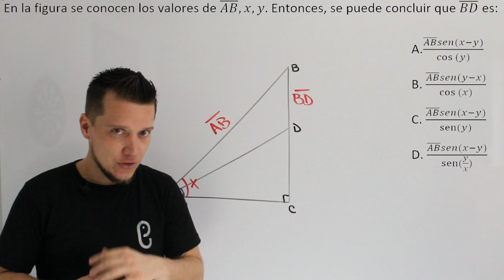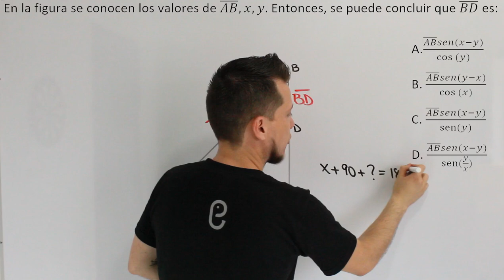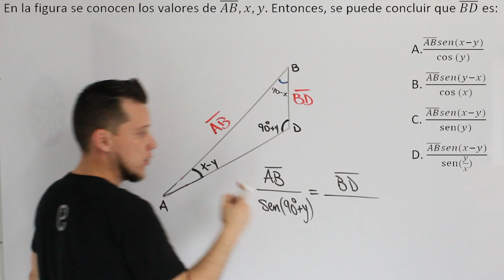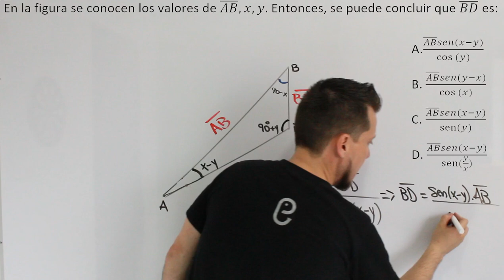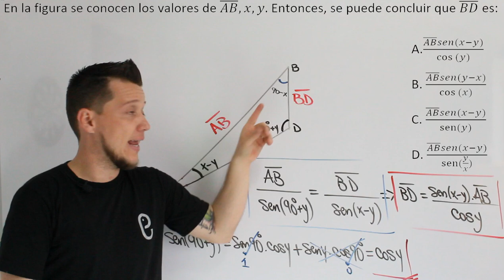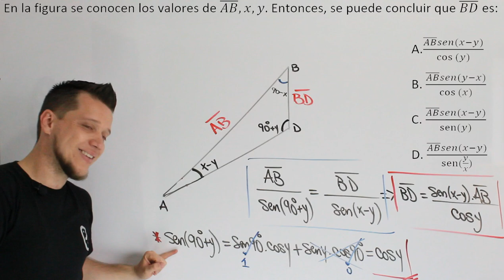🐘 Trigonometría - Ejercicio 15 🔥🚀